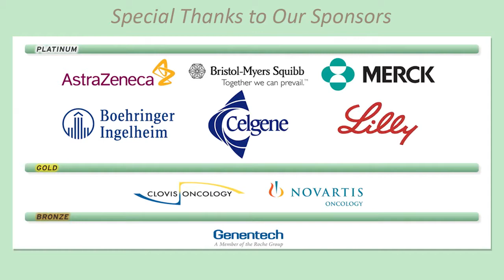Adjuvant Chemotherapy for Elderly and Frail Patients Part 2v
Dr. Rachel Sanborn, Providence Thoracic Oncology Program, discusses using adjuvant chemotherapy for elderly and frail patients.  What was seen in particular in the trial performed by NCI Canada, using cisplatin with navelbine chemotherapy, was that people who were considered elderly were able to achieve just as much benefit from chemotherapy in terms of survival as younger people did.